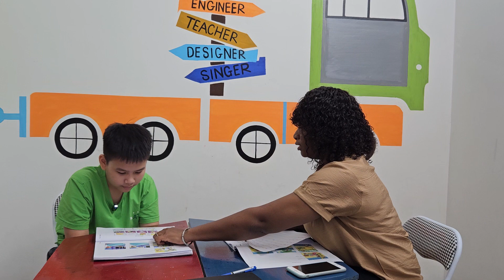Movers Practice Test 2- Trung Hải